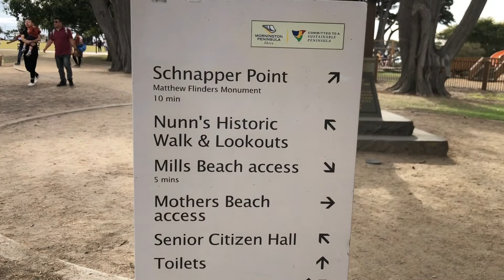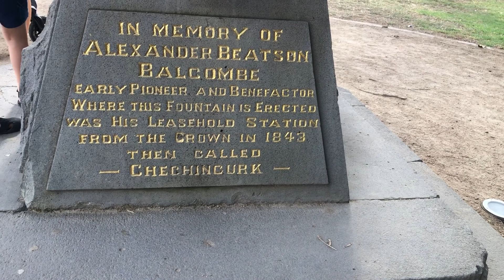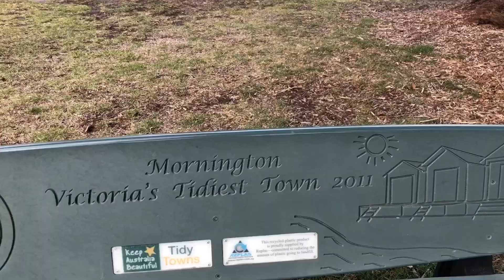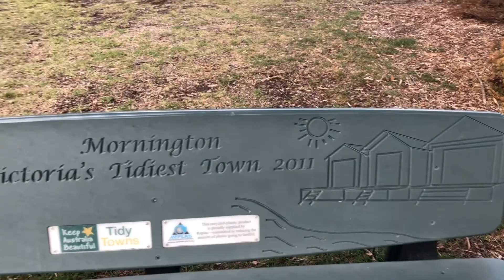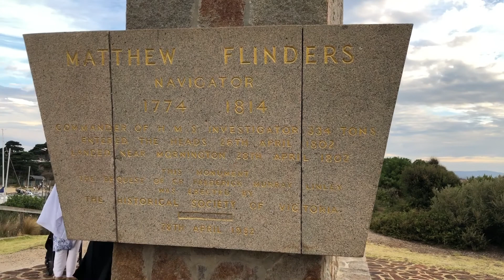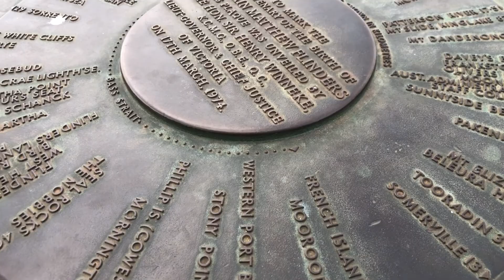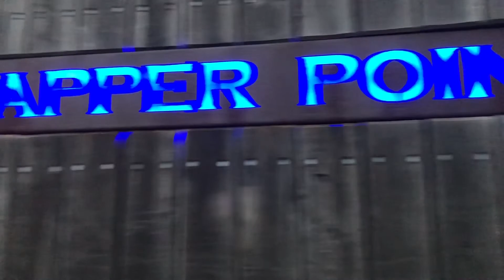MORNINGTON (Part 3)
Exploring the Melbourne suburb of Mornington in the Mornington Peninsula after the Lockdown. See what local tourism can do to boost a town’s economy.